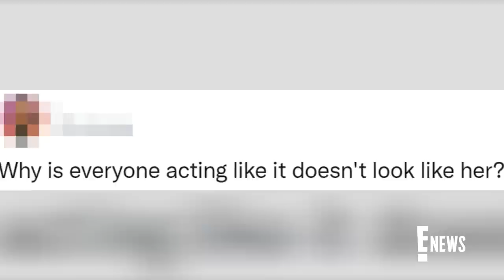Zendaya's New Wax Figure Has the Internet Divided | E! News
"Euphoria" star Zendaya's new wax figure at Madame Tussauds Wax Museum has fans torn in heat debated! Does the celebrity statue look like Zendaya? Watch!